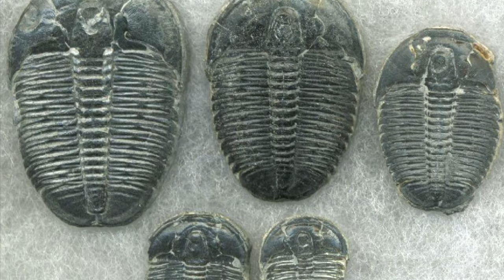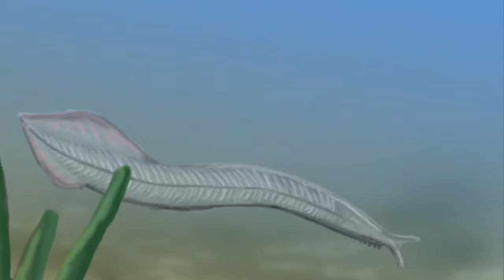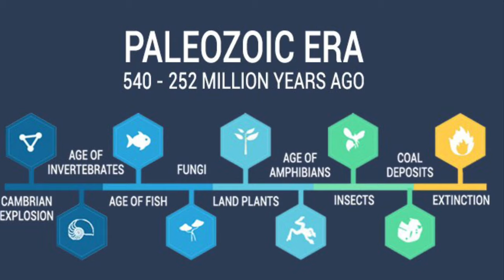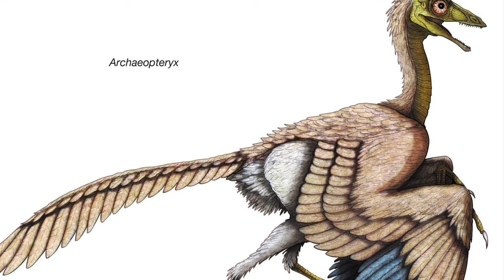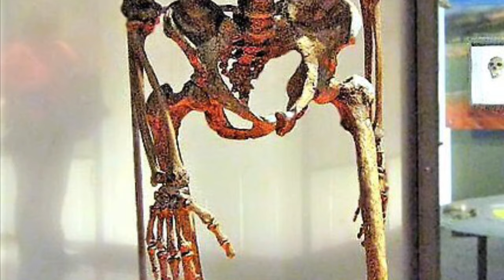History of Life on Earth | GeoFacts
This is my Best: "Why are Harpy Eagles Guardians of the Rainforest?"
The Story of life, in 10 minutes, this intriguing video briefs you about the earth.
For 3 of the 4 billion years on earth, bacteria were the only species on earth, and then suddenly, they evolved...
find out what happened next by watching the video till the end.